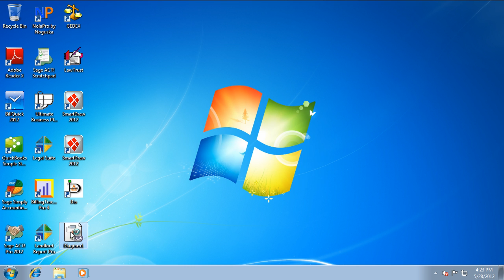Convert Dia to PDF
In this video we will describe how to convert a Dia diagram file to a PDF document with the novaPDF application.